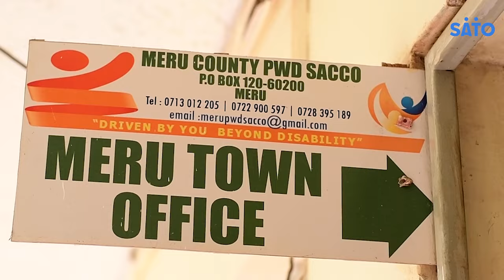Meet Adiel Mureithi, Chairman of People With Disabilities (PWD Sacco - Meru)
In today's video, Adiel shares his journey towards improved sanitation; starting from when he first learnt about the SATO Stool from Sanitation Africa - our distribution partner in the Mount Kenya region.

PWD Sacco has now upgraded its toilets and continues to make SATO Stools available to its members, so they too can upgrade their home toilets to the comfortable sit-down toilet experience.

Are you part of, or leading a Sacco in your community?